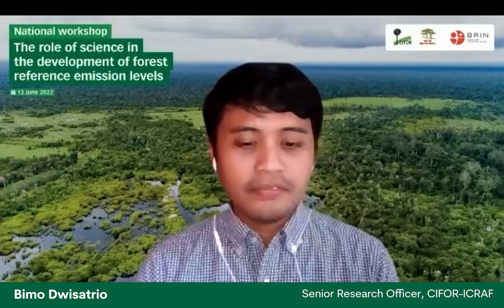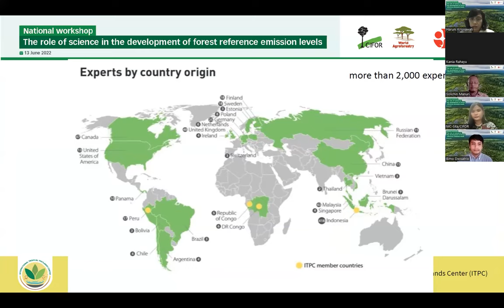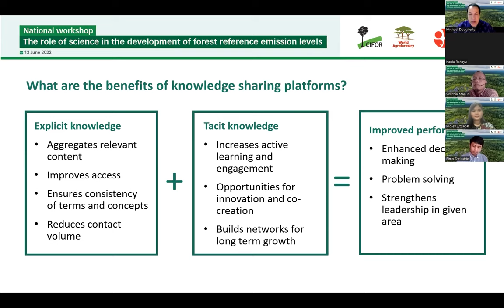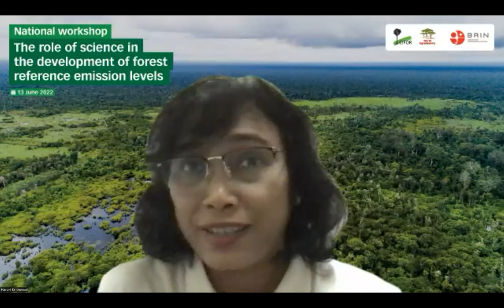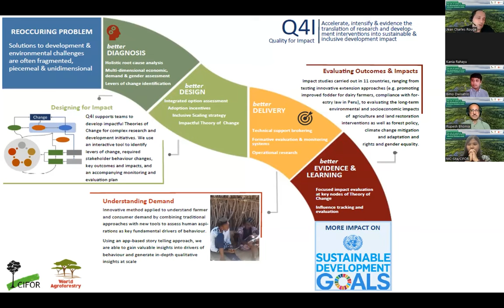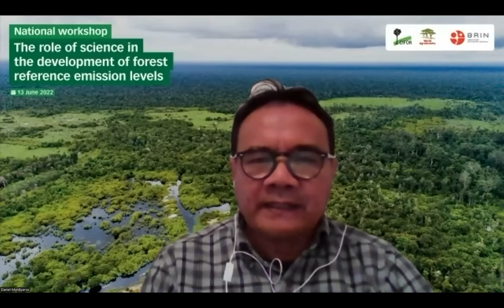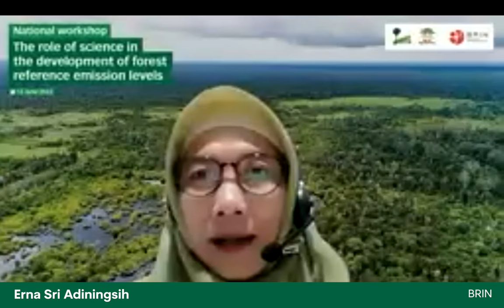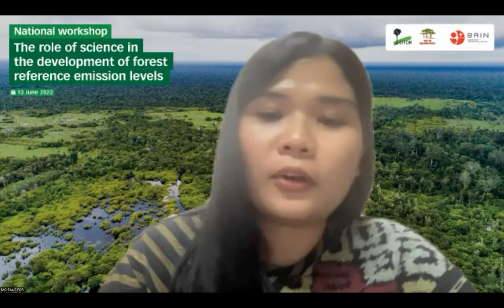Reaching global like-minded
The development of Forest reference Emission Level (FREL) is obligatory for the Parties of the United Nations Framework Convention on Climate Change (UNFCCC). As Indonesia ranks among the world’s top holders of high-carbon reservoirs in wetland ecosystems, including peatlands and mangroves, there are a number of under-represented sources and sinks that need to be included for the improvement of existing FREL and national MRV systems. Emissions from peatland fires, which accounted for 27% of national emissions in 2014, emissions of non-CO2 from drained peatlands, and oxidation of excavated mangrove soil are among components to be factored in.

While the Indonesian first FREL submitted to the secretariat of the UNFCCC is a laudable first effort, areas for technical improvement suggested by UNFCCC reviewers encompassed inclusion of peatland fires and emissions of non-CO2 gases. Emissions are reported at a Tier 2 level using country-specific data. In addition to the already adopted emissions factor (EF), Indonesia uses its own high-resolution land cover dynamics, known as activity data (AD) for the most important land cover categories.

The goal of this event is to create a constructive, honest space for scrutinizing some of the most promising demand-side opportunities for reducing emissions from deforestation and forest degradation, including carbon-rich wetlands. The session will provide a critical outlook of rapidly evolving legislative and private sector agendas shaping policy ambition and implementation in Indonesia and beyond.